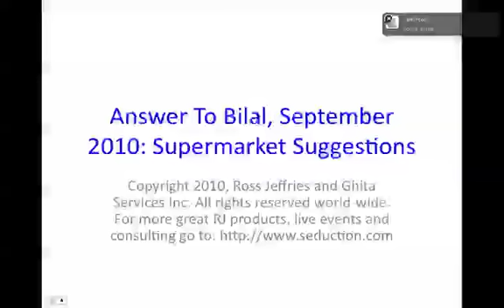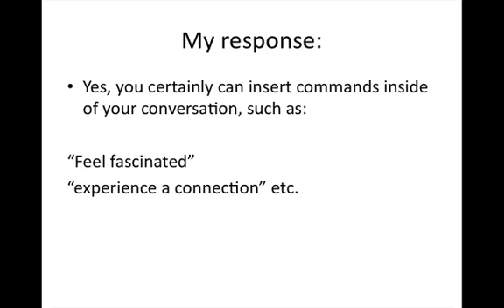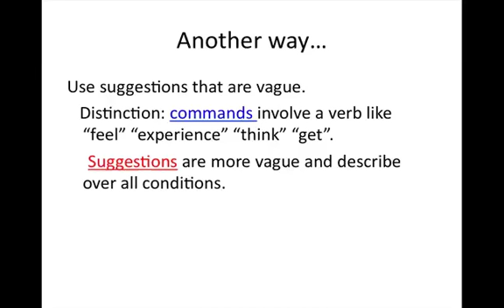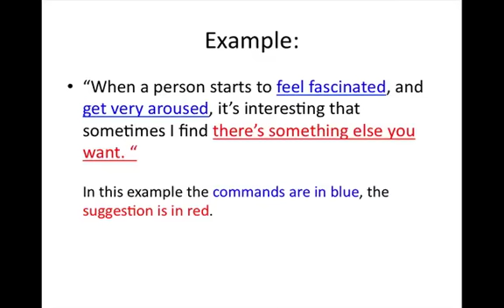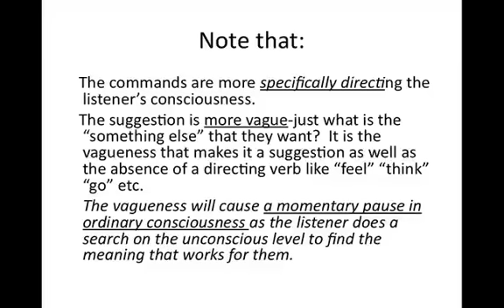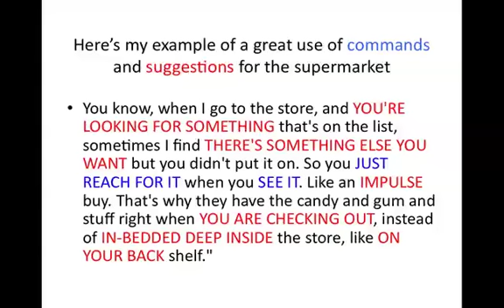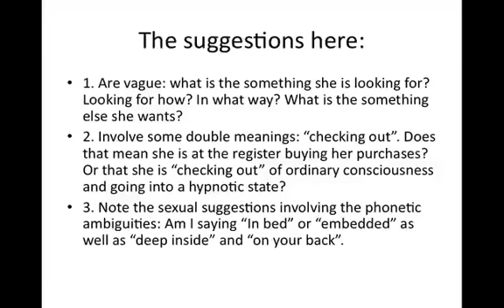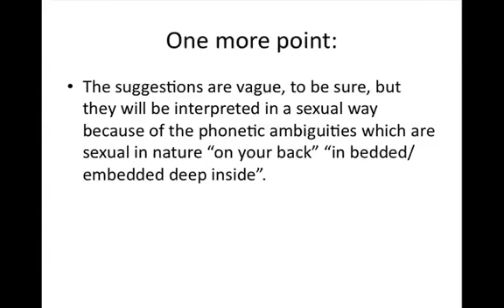Learn the Difference Between Suggestions and Commands to Seduce Women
Ross Jeffries answers a students question about commands and how you can use them to easily seduce women anywhere.

Get in touch:
Like Speed Seduction on Facebook: